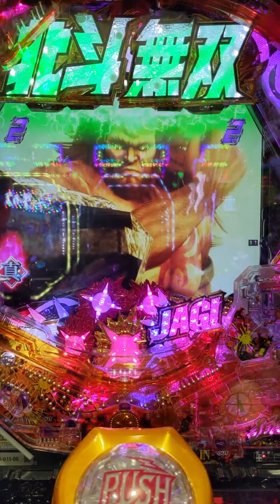【P真・北斗無双 第3章 ジャギの逆襲-】先読み青保留 あとX秒だ予告ストック1個 ジャギストック 闘気覚醒赤 赤タイトル【パチンコ】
ジャギストックはずれるん、、、？😭